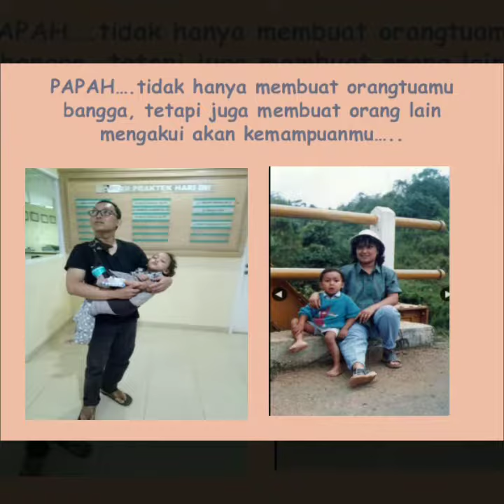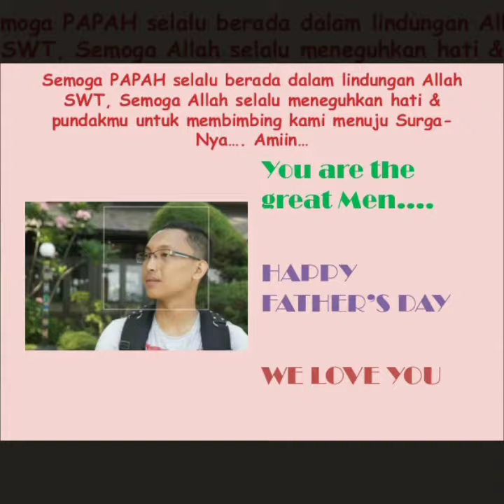Happy father's Day 18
I love my little family